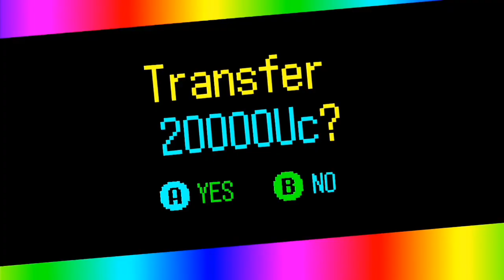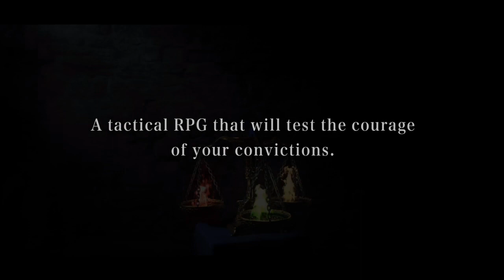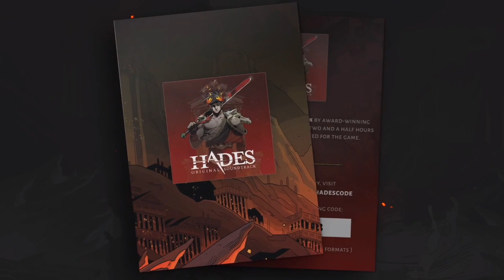February Nintendo Direct REACTION - HYPE or DISAPPOINTMENT?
The latest Nintendo Direct for February just wrapped up, and we learned about a ton of new Nintendo Switch games for 2021. Mario Golf, Skyward Sword HD and many more were at this event, so let's talk about all the new Switch stuff coming and the Switch Direct overall!